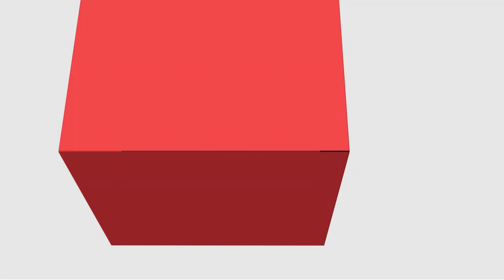[LET] - Introdução às Literaturas Africanas em Língua Portuguesa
Disciplina de Introdução às Literaturas Africanas em Língua Portuguesa com o professor Dejair Dionísio para o curso de Letras, na modalidade Educação a Distância da Universidade Estadual do Centro Oeste.